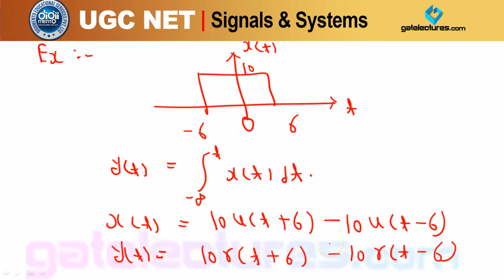Signals & Systems - Class 03 Integration & Differentiation of Continuous Time Signals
In this video we are explaining basics of SSB SC in Communication System. I hope that you enjoy the video.